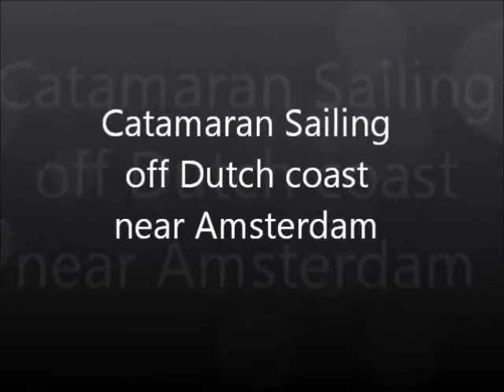Cat Sailing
Sailing off Dutch coast near Amsterdam with my cousin's husband Paul. In a country with so much water and wind it makes sense.
But I gotta get a chest harness for my Go-Pro. I was afraid I was going to drop it in the North Sea.